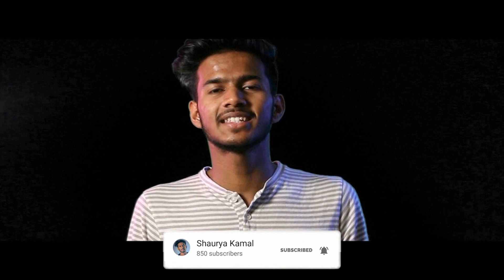I Don't Care - Ed Sheeran & Justin Bieber | Shaurya Kamal ( Cover )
Hey guys here is my another update hope you like it so pleat show some support share this video like and tell everyone around you to subscribe because I'm am soon coming up with some really dope music THANK YOU ...!!

Credit's :-

Singer - Shaurya Kamal
Mixing - Shaurya Kamal
Camera - Shaurya Kamal ' Harshit Tewari
Editing - Shaurya Kamal